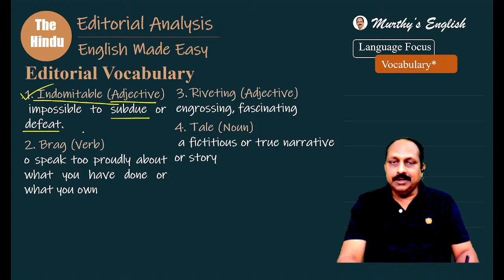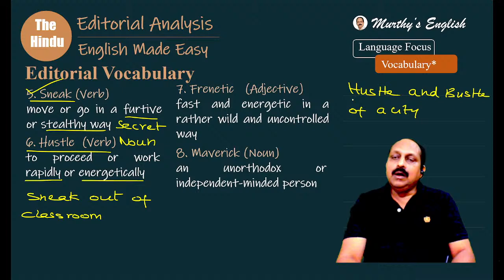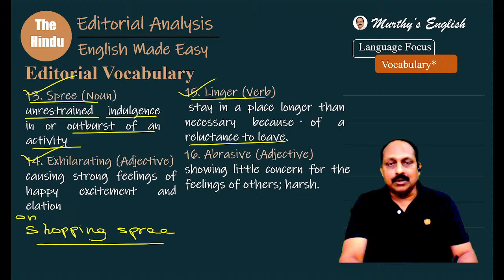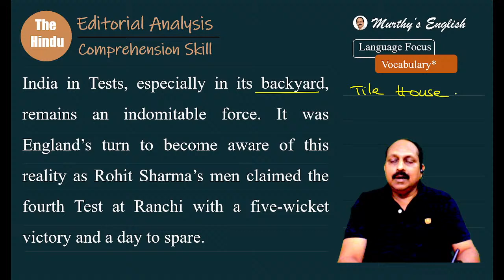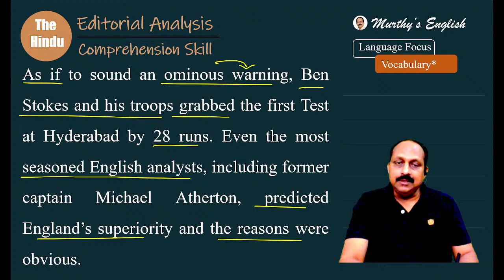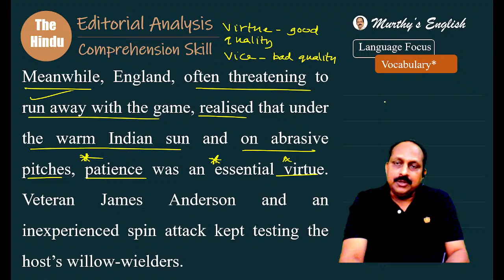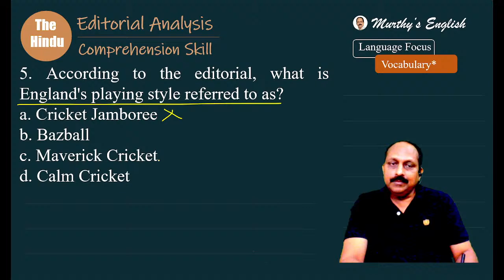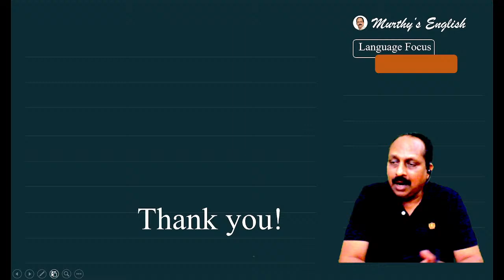27th Feb, 2024 | The Hindu Editorial Analysis | The Hindu Newspaper Vocabulary | BANK | SSC | UPSC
The Hindu Editorial Analysis | 27th   February. Hindu Editorial Analysis | Today The Hindu Editorial Analysis | Hindu analysis for Bank, SSC, UPSC Exams | Hindu Vocabulary For BANK & SSC Exams

 In this Live Editorial Analysis session Murthy sir, discusses The Hindu Editorial that comes under the acronym ‘SLEEPS’ (Science and Technology Topics, Legal Topics, Education Topics, Economy Topics, Polity Topics and Socio-Cultural Topics) from English Language Proficiency point of view along with practice questions (based on Exam Topics like Error location, Sentence Improvement, Fillers, Scrambled Sentences, Para Jumble, Cloze Test, Word Swap, New Patterns etc.) for UPSC, Banks, SSC and State PSCs. The focus during the analysis is on Reading Comprehension skill, Vocabulary and Grammar. It goes without saying that the session will be very helpful for those preparing for various competitive exams.
Topics:
1. Editorial Analysis
2. Editorial Grammar
3. Editorial Vocabulary
4. Editorial Comprehension Questions
 5. Practice Questions for UPSC, SSC, Banks, State PSCs.
6. Effective English – Idioms and Phrasal Verbs

In this video series, we delve into the thought-provoking editorials published in The Hindu and provide you with a comprehensive analysis that goes beyond the headlines.
We carefully select editorials that cover a wide range of topics such as politics, economics, social issues, international affairs, and more.

By watching our editorial analysis videos, you will not only enhance your comprehension and analysis abilities but also stay updated with the latest developments in various fields. We encourage you to actively participate in the discussion by leaving your comments, sharing your thoughts, and asking questions. We value your input and believe in fostering an inclusive learning community.